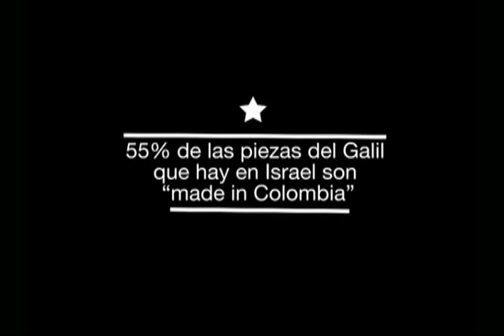Nuestros Héroes – Gaula en Tumaco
Programa institucional del Ministerio de Defensa Nacional, Nuestros Héroes, por una Colombia grande, respetada y libre. Emisión del 12 de octubre de 2014. En estudio con el Teniente Nelson Cruz Torres, Infante de Marina.

Hoy en día hace parte del Gaula en Tumaco,  en dónde ha dado muchos golpes y bajas importantes, generando confianza con la población civil y aumentando el número de denuncias.